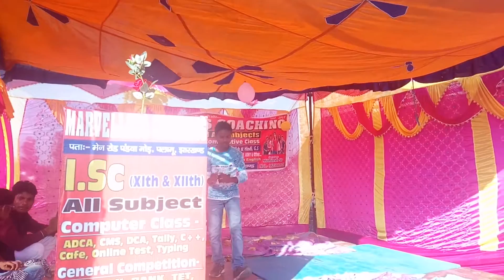February 13, 2019